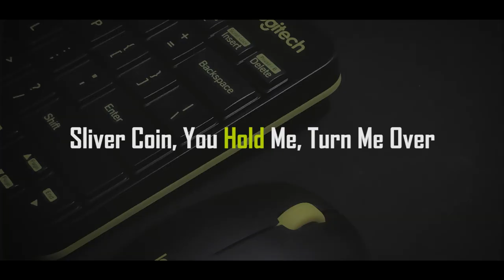Logitech MK240 NANO Wireless Keyboard and Mouse Combo (Unboxing)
Unboxing Mk240 NANO Logitech